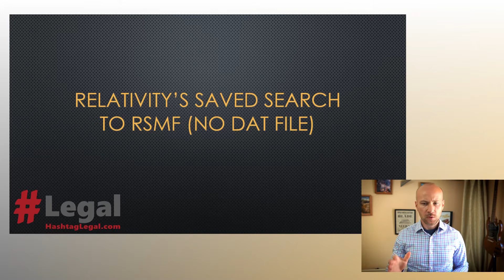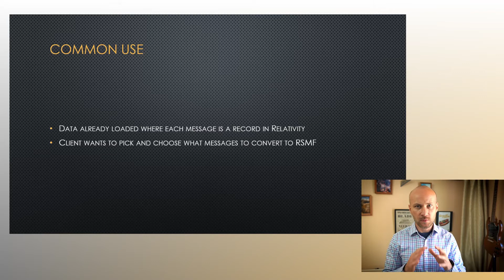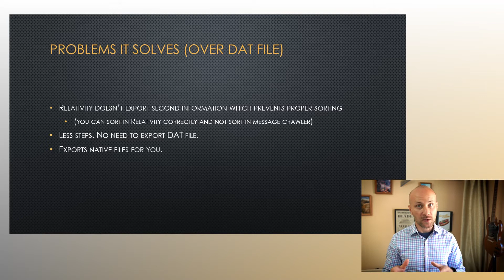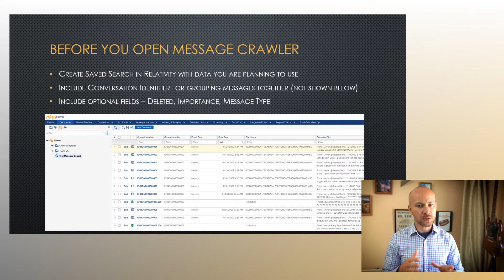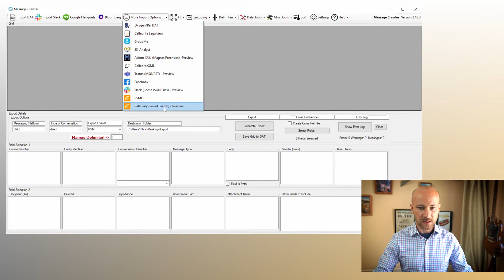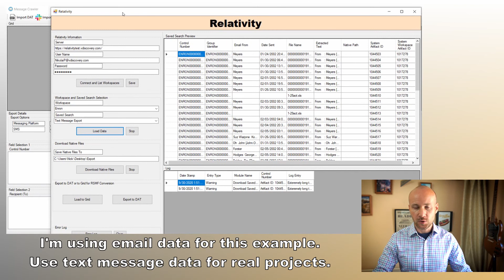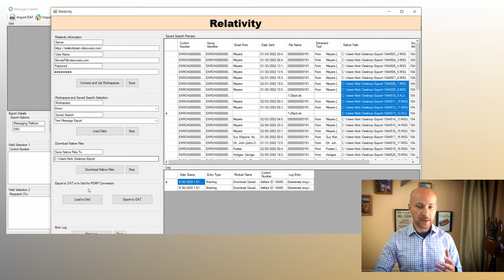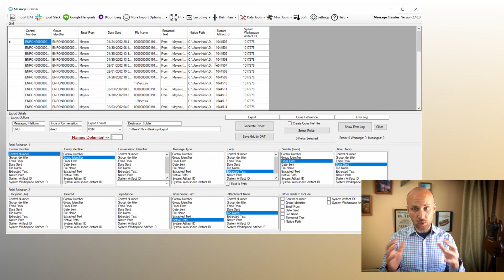Message Crawler Tools Saved Search to RSMF // Message Crawler Video Manual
What if your text message data was in Excel format and is already loaded to Relativity? Now you need to create RSFM files from that data for easier review or production. Message Crawler can access saved search directly and load data into grid for easy RSMF conversion.